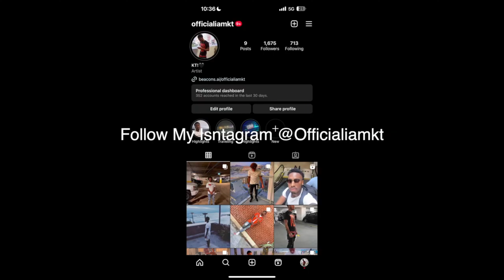UFC 5 Career - Forgotten Fights